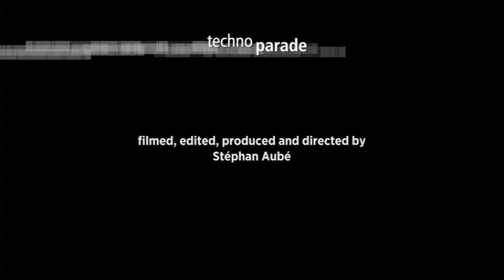Guillaume Connesson | Sextuor · nocturne (II)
Sextuor for clarinet, oboe, violin, viola, bass and piano
Interpreted by Paul Meyer, François Meyer, Arnaud Vallin, Dominique Lobet, Dominique Desjardins and Eric Le Sage

Extract from the CD/DVD "Techno Parade".
A new release is coming soon!